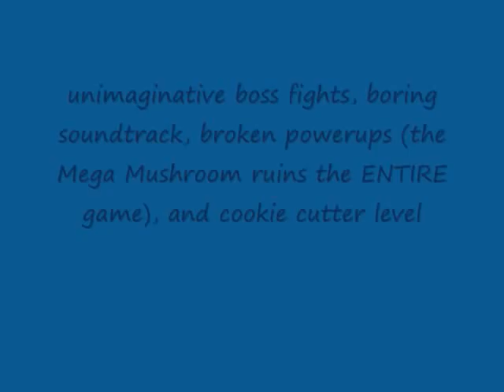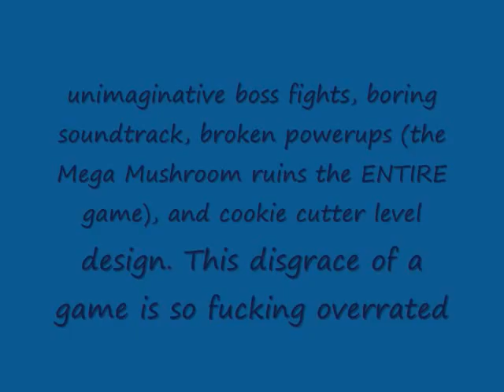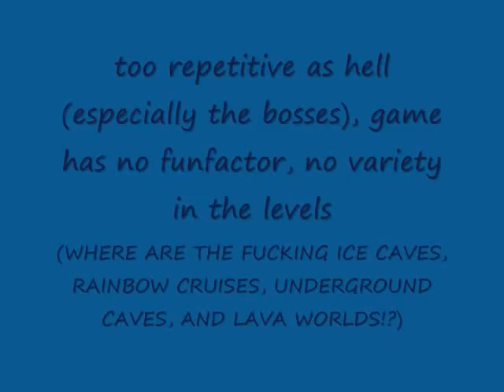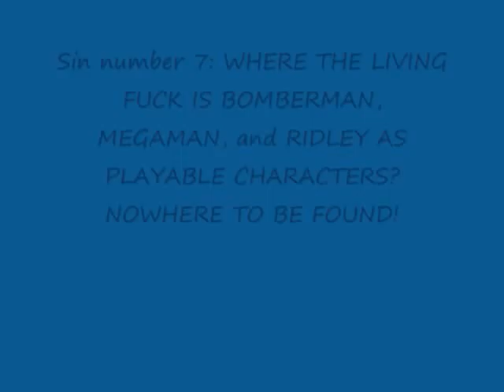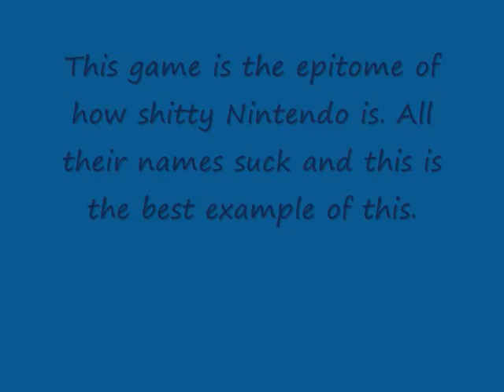Top 10 Worst Games of All Time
I hate these games so fucking much. And this is my OPINION so do not fucking hack me, again.